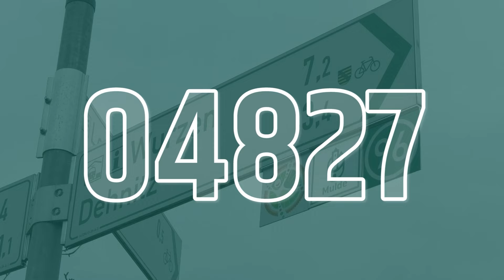04plus - 15. Juli 2024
Sommerinterview mit Bürgermeisterin Anna-Luise Conrad in Naunhof

Veranstaltungstipps